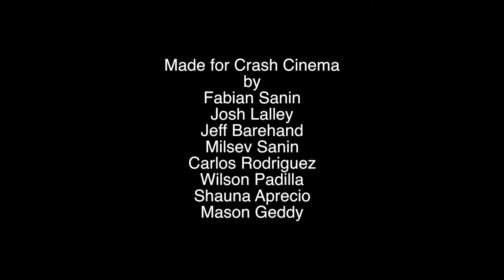CRASH CINEMA: Envysion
CRASH CINEMA engages the community in a meaningful and hands-on way with cinema. Crash Cinema is an opportunity for first-time filmmakers and professional filmmakers to take on the challenge of creating a film in one day. Every Crash event culminates in a world premier and wrap party. Teams arrive in the morning to the SIFF Film Center to receive the required film elements and then scatter far and wide to script, shoot and edit their films to show on the big screen that same night.

The five elements for August 24, 2013:
1. Science Fiction
2. Uncontrollable Crying
3. Mr. E
4. Goats are amazing
5. Record Album

Created By
Josh Lalley
Fabian Sanin
Jeff Barehand
Milsez Sanin
Carlos Rodriguez
Wilson Padilla
Shauna Aprcio
Mason Geddy

Thanks!
SIFF